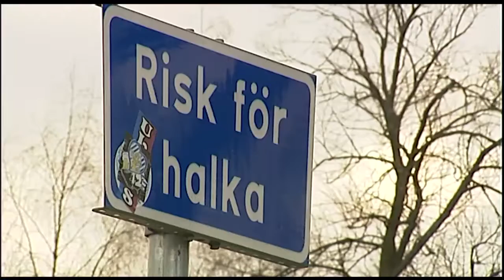Trångt på landets ortopedmottagningar - Nyheterna (TV4)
Nyheterna i TV4 från 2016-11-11: Många akutmottagningar i landet har haft en kaotisk vecka på grund av halkan. På en del sjukhus nästan en fördubbling av antalet patienter på ortopeden. I Göteborg försöker man minska halkolyckorna genom att dela ut gratis broddar.